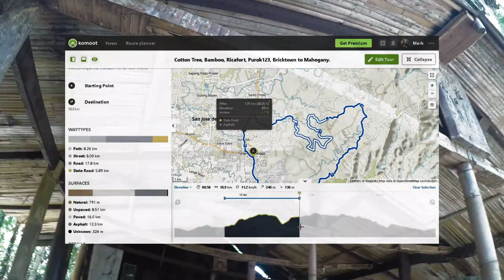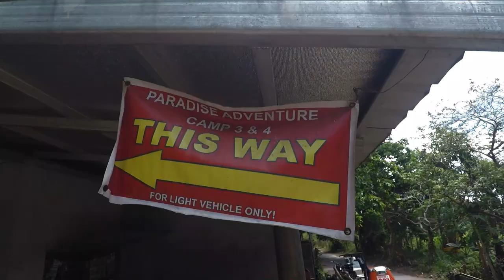San Jose Del Monte Bulacan Trails (Paradise and Tungkong Mangga)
Location:
City of San Jose Del Monte Bulacan

Details:
Terrain: Paved/Asphalt/Singletrack/Rough Road/Fireroads/Hills/Ridge
Elevation: N/A
Distance: Approx. 45-kilometer roundtrip (from our place and back.)
Grade: N/A
Difficulty: 4/9

Activities:
Food Crawl, Sight Seeing, Mountain Biking, and Trail Running.

Nearby Places:
Padre Pio Mountain of Healing, The Rising Heart, Osboy Falls, Kaytitinga Falls, Otso-otso Falls, Private Resorts, and Mount Balagbag.

Food Specialty:
Fast Food Chains, Sari-Sari stores, Carinderia and Turo-Turo are accessible.

How to get there:
Check my activity on Strava for route reference.
N/A

Budget:
Entrance Fee:N/A
Environmental Fee:N/A
Tour Guide: N/A
Miscellaneous: N/A